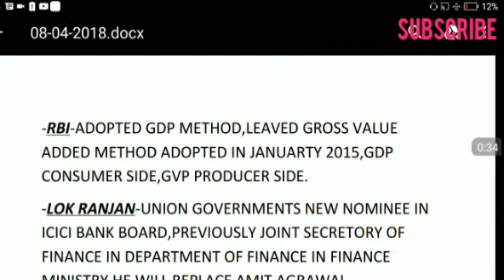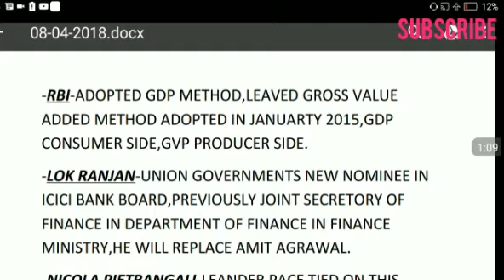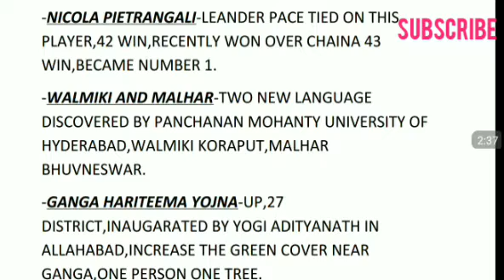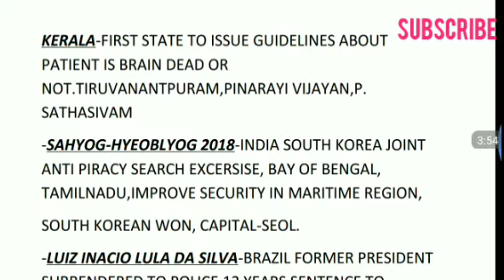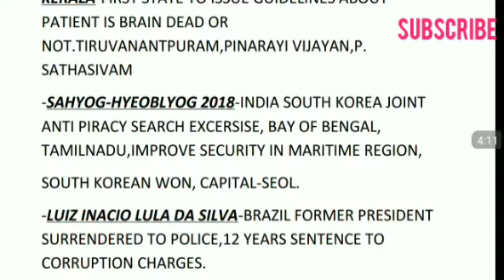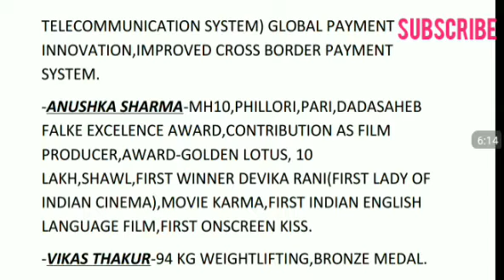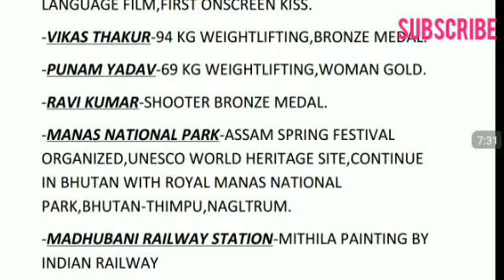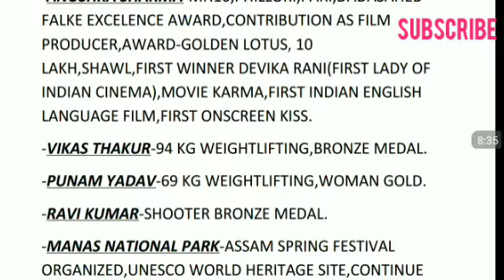CURRENT AFFAIR 08-04-2018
CURRENT AFFAIR  PREPARED BY COMPILATION OF 5-6 WEBSITES